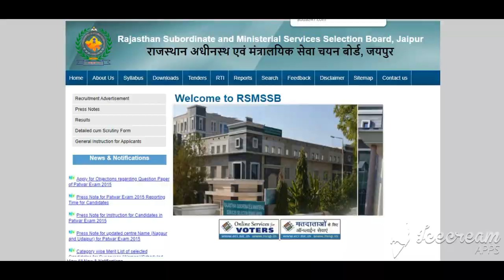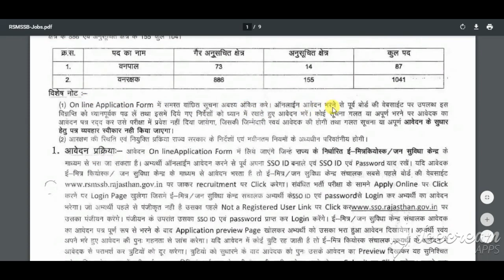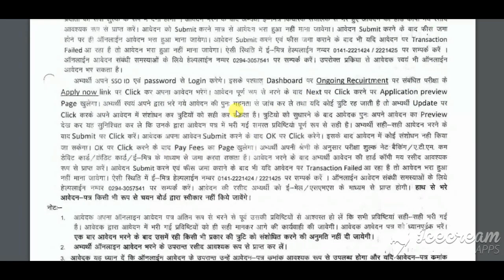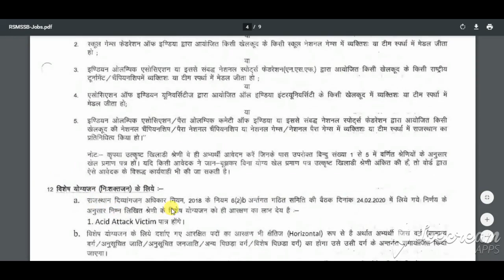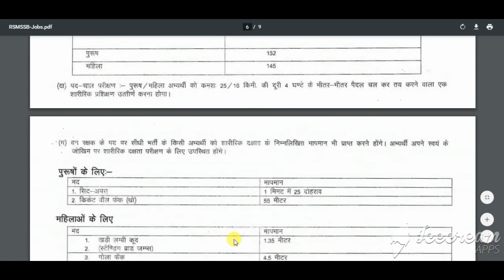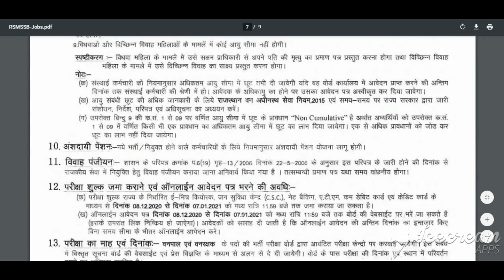Rsmssb Forest Guard Recruitment 2021 |Rsmssb Forest Guard vacancy 2020 | Rsmssb Forest Guard bharti